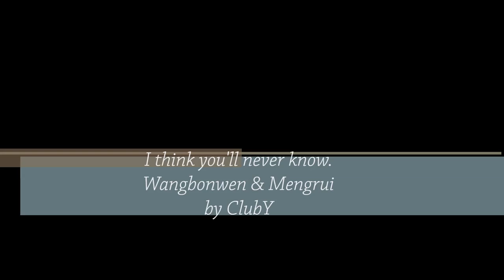I think you'll never know - MengWen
ถ้าใครเอาไปเผยแพร่กรุณาใหเครดิตด้วยจ้าาาาา